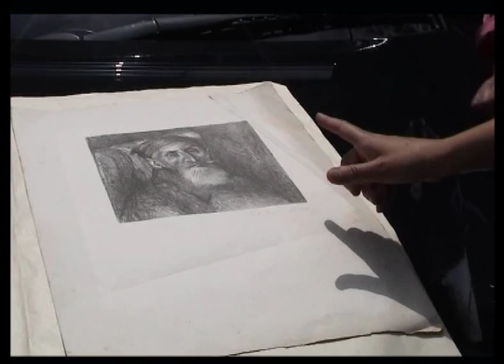Ilana Shafir, Zagreb Film 3/8 אילנה שפיר, זגרב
Ilana Shafir is a world-renowned artist from Ashkelon, Israel. She is famous for her watercolor paintings, ceramics and modern mosaic works. Particularly compelling about Ilana's work is the way in which it reflects and evolves alongside her life experiences. This video titled 'Zagreb' is the third in a series of eight short films about Ilana's life and work. After the Second World War, Shafir studied and graduated from the Art Academy in Zagreb, Croatia, in 1949.
אילנה שפיר היא אמנית בין-לאומית מאשקלון, שהתפרסמה בעבודותיה המגוונות הכוללות ציורים בצבעי מים, פיסול בקרמיקה, ומוזאיקה מודרנית. התפתחותה של עבודתה האמנותית שזורה בקורות חייה. הסרטון 'זגרב' הינו השלישי בסדרה של שמונה סרטונים המלווים את יצירתה האמנותית במשך 70 שנה. לאחר מלחמת העולם השנייה מתקבלת אילנה לאקדמיה לאמנות בזגרב שבחבל קרואטיה ומסיימת למודי תואר שני בשנת 1949. (סרטו של גיורא שפיר).